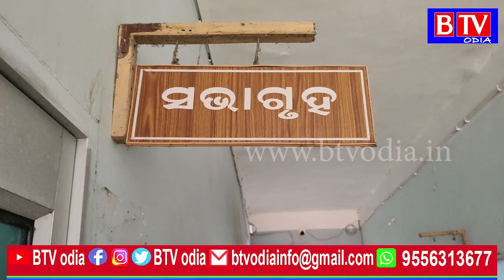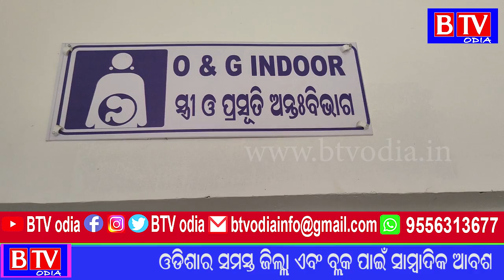Tarbha : ଜନ ଶୁଣାଣୀରେ ଉଠିଲା ଡାକ୍ତରଖାନା ସମସ୍ୟା //BTV odia//